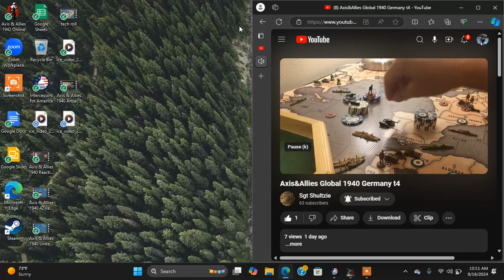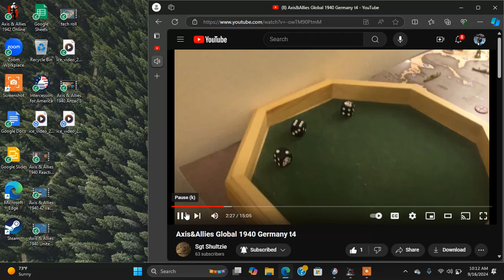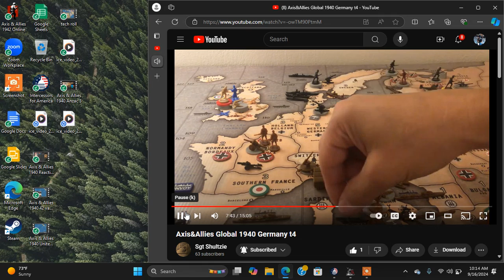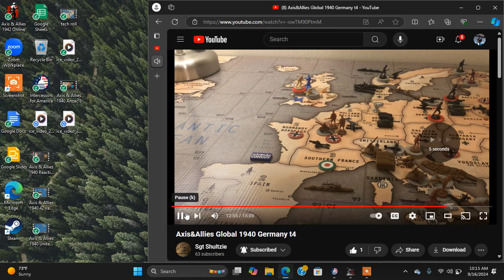Axis & Allies 1940 Reaction to G4, Russia 4